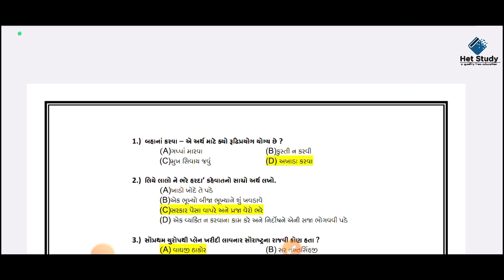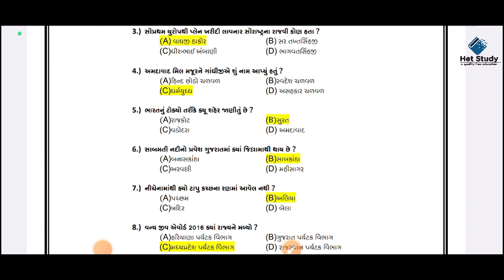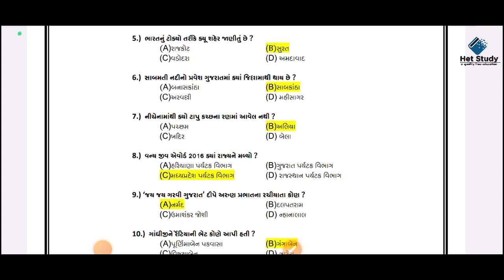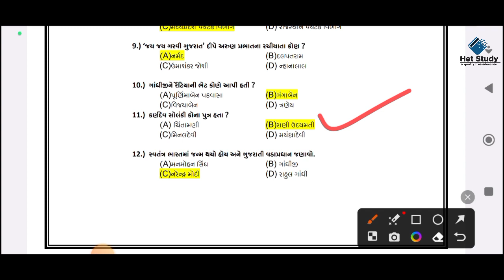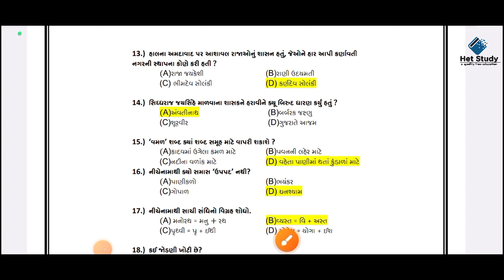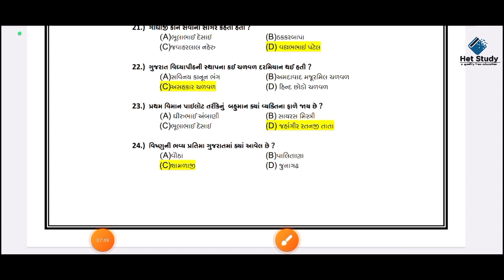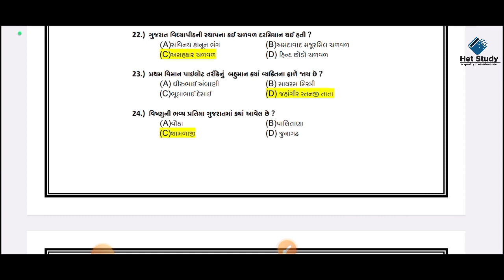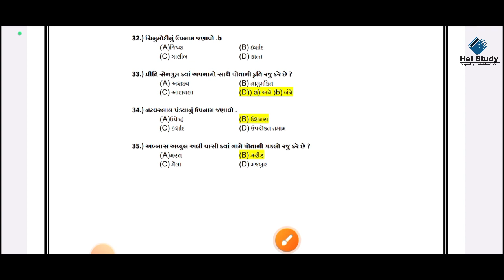🔥હાઇોકોર્ટ પટ્ટાવાળા માટેનું મોડલ પેપર-16 👍|| High Court Peon Model paper 16